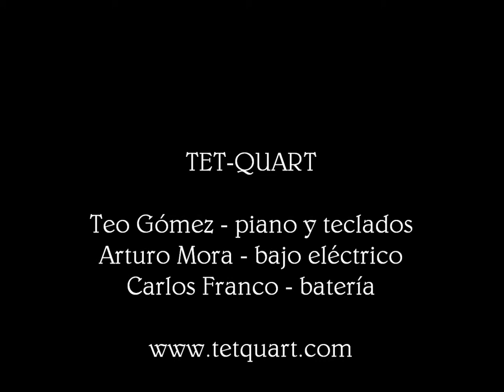Tet-Quart - Free Shipping (El Despertar, 1-jul-2011)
Tet-Quart

Teo Gómez - piano y teclados
Arturo Mora - bajo eléctrico
Carlos Franco - batería

Free Shipping (Teo Gómez)

Café en vivo El Despertar (Madrid), 1-jul-2011